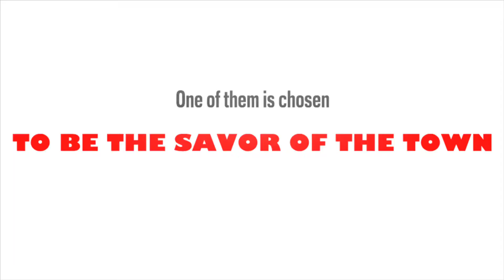The Jesus story trailer 🌟